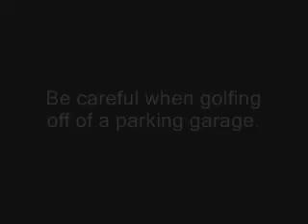Golfing off a parking garage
So one day me and my friend has a cool idea.

It backfired